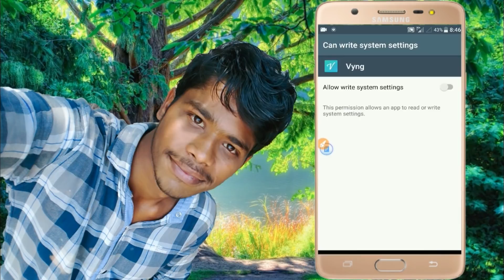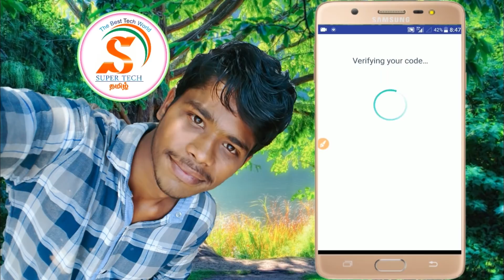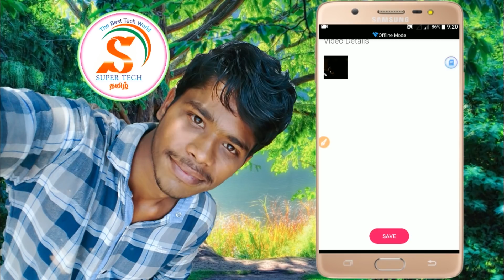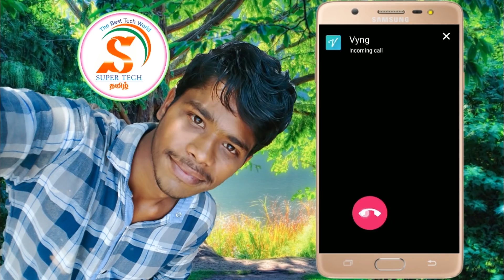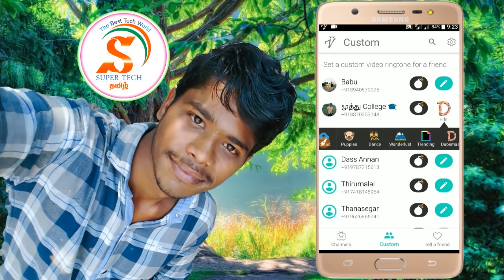உங்கள் mobileல் video songஐ ringtone ஆகா வைப்பது எப்படி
வணக்கம் நண்பர்களே இன்று நமது channel லில் ஒரு video song ஐ உங்கள் mobile லில் ringtone ஆகா வைப்பது எப்படி என்று பார்ப்போம் .
   இந்த option ஐ பயன்படுத்த தேவையான
application  னுக்கான  download link கீழே உள்ளது .

இந்த video வை பார்த்து பயனடையுங்கள் .

hello friends today we are going to talk about  ...how to set video ringtone in your android mobile in tamil. keep watching this video friends then follow my steps
    that app name {vyng ringtones }     that app available in play store .

app download link in this description.

how to safe my whats app personal chats |தமிழில்

உங்கள் mobile hang ஆகுதா | இதோ உங்களுக்கான video

இதுக்கெல்லாம் application இருக்கா | வந்தாச்சி friends ஐ கலாய்க்க ஒரு app

how to see unknown caller in Tamil

உங்கள் mobileல் நீங்கள் செய்யக்கூடாத தவறு இது

how to see friends mobile call history in Tamil

how to download tamil serials in tamil {supertechtamil}